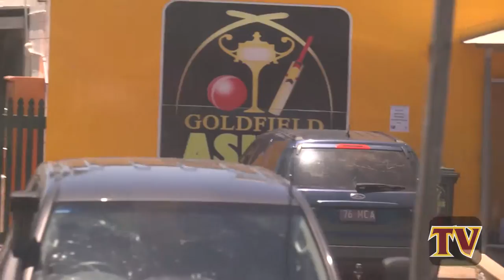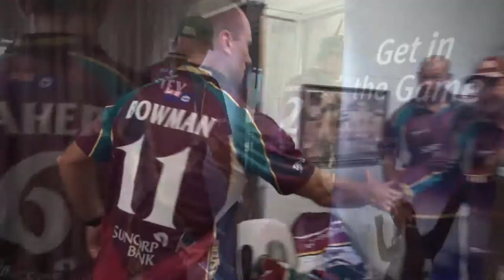Charters Towers 2017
The Bulls Masters recently visited ChartersTowers along side a couple of North Queensland Toyota Cowboys​ greats, for the Goldfield Ashes​ tournament, running junior clinics and playing their invitational team in a T/20 match. Sadly the Bulls Masters once again went down to the Charters Towers team.

Thanks again to Gold City and Townsville Cabs for transporting the Bulls Masters and Cowboys players to and from the match!